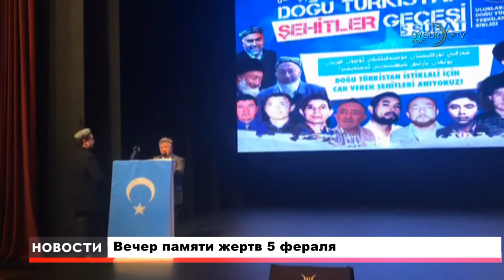06 02 2020 Вечер памяти жертв 5 фераля